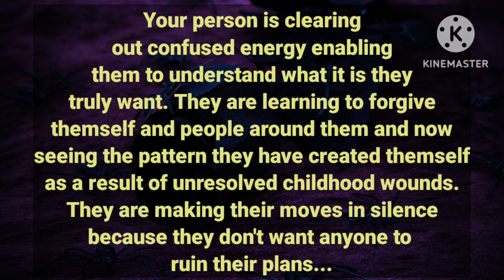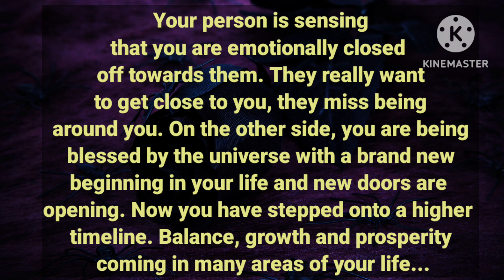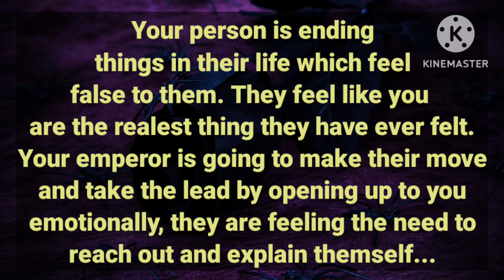💥Your person feels you're the realest thing they've ever experienced💎❤️They also sensing change in U